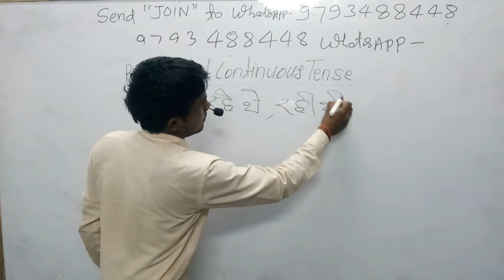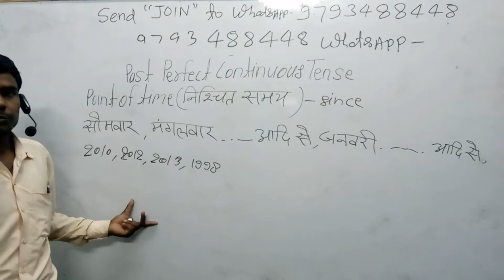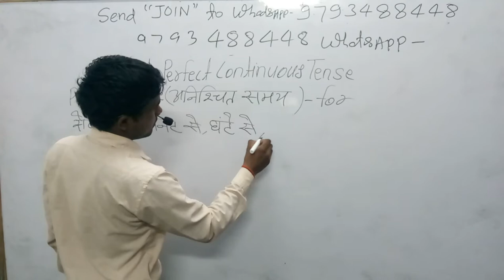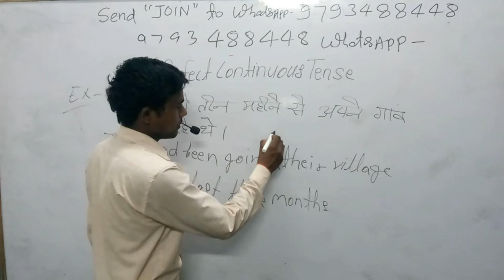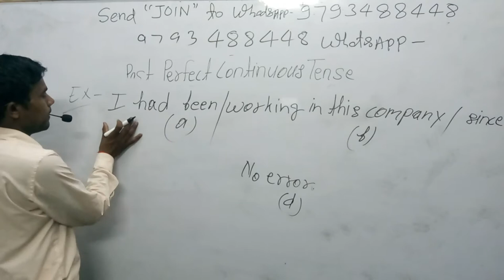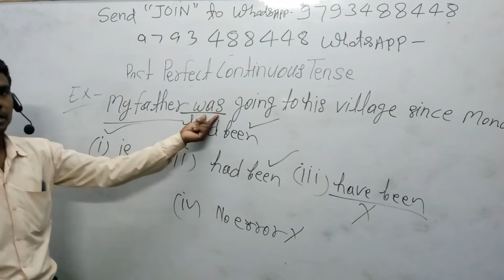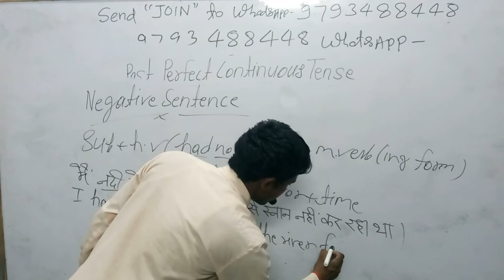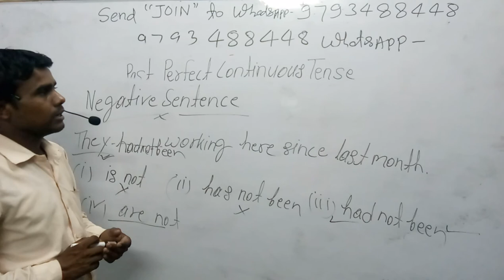🍎6:45am|english 15🍅Pastperfecttense pvr For All SSC Bank RRB, Stenografer